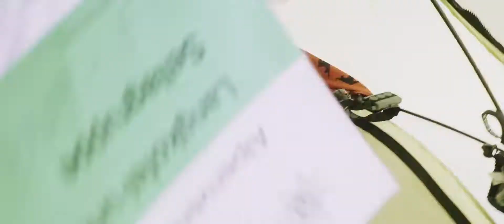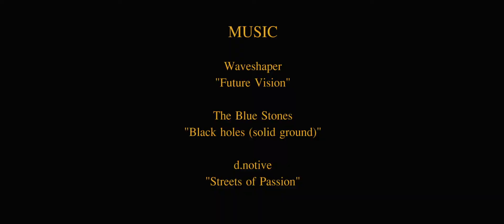BIG TROUBLE IN A TINY TENT - FULL MOVIE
"Big Trouble in a tiny tent"
Alex, Max and Raphael are three freeriders from Innsbruck, Austria, preparing for an ordinary freeride weekend in the mountains. As they were checking out their tent, a fantastic adventure suddenly takes its course. Together they experience a breathtaking roller coaster ride through a magical winter mountain world. It’s their enchanted tiny tent, that takes the three likeable heroes to places, they have never seen and skied before. Soon they start enjoying the funny trip in their curious tent in anticipation of what they will experience next…
„Big trouble in a tiny tent“ is an entirely different ski movie, an uncommon approach to ski movie productions. An adventurous story, rather than the mere juxtaposition of hardcore ski action. Our latest movie focuses on the fun and passion of skiing and snowboarding in telling a fabulous story. In between the professional riders accomplish outstanding athletic performances.
Directed by Whiteroom Productions (Simon Platzer, Johannes Hoffmann & Jakob Schweighofer)
Produced by Alexander Hoffmann
Narrated by Ptischmann Davis
Music
"Waveshaper - Future Vision"
"The Blue Stones - Black Holes (solid ground)"
"d.notive - Streets of Passion"

Supported by Obergurgl/Hochgurgl, Alpina & SP Gadgets

It is time for the Whiteroom. We are a mountain skilled film, video and photo production from Innsbruck in Tirol,Austria.